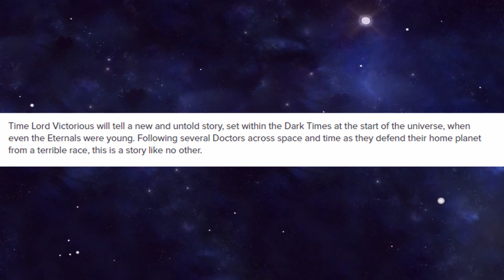Time Lord Victorious | The Details So Far | Doctor Who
So with the new Time Lord Victorious project gaining steam, this is my round up of everything we know about it so far as of mid-June 2020, along with some thoughts of mine on the project as a whole. Hope you enjoy! :)

TIME LORD VICTORIOUS 10TH DOCTOR NOVELS: